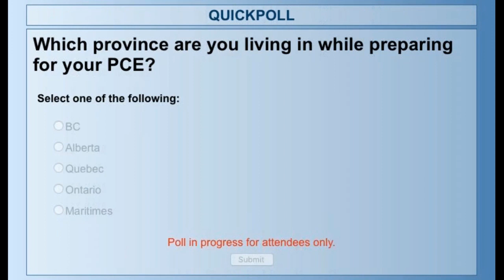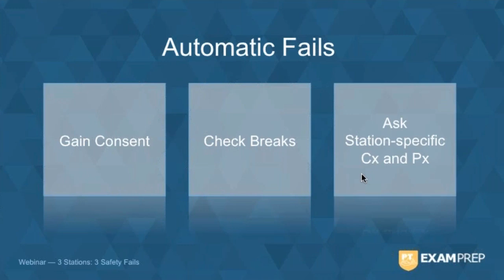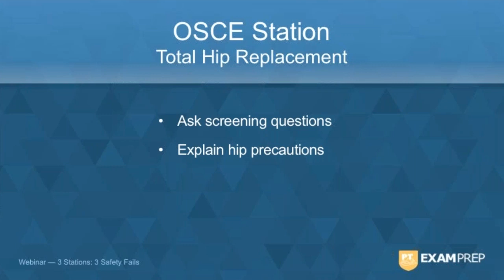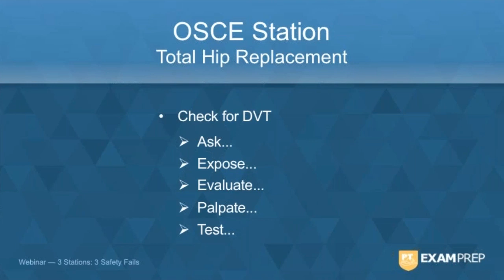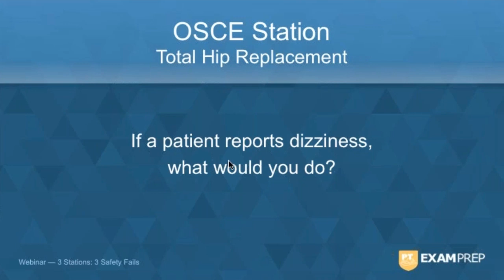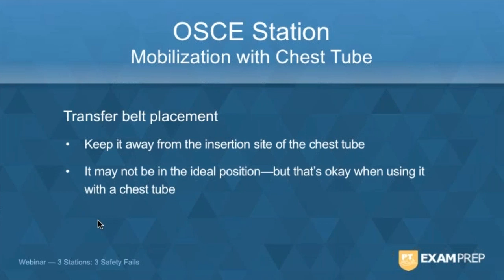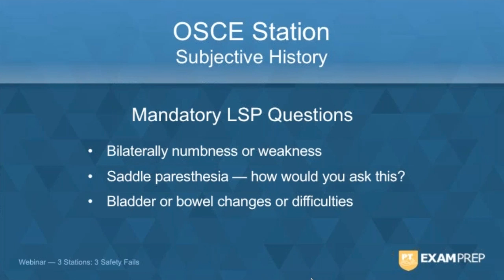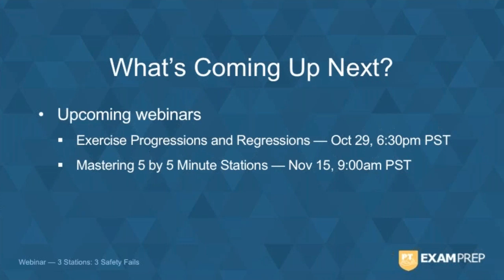Webinar — 3 Stations: 3 Safety Fails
During this live webinar, Katelyn takes you through three stations, and the most common safety fails for these stations.